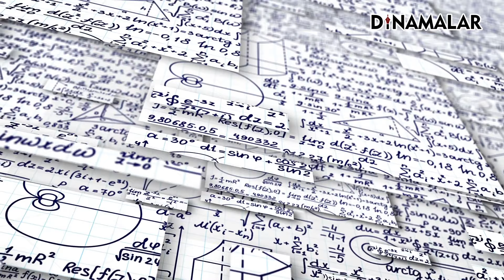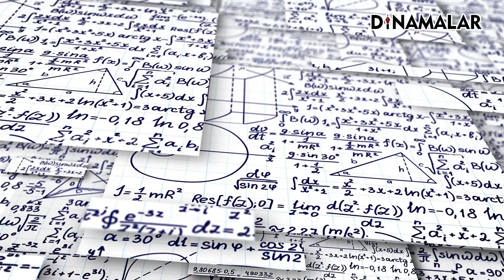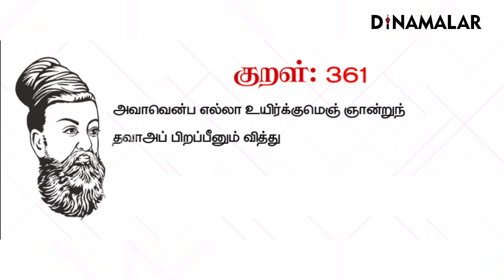கர்மக் கணக்கும் அன்பின் கணக்கும் | ஆன்மிகம் | Varalotti Rengasamy | Spirituality | Dinamalar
ஆன்மிகத்தின் ஆழமான கூறுகளை ஆராய்ந்து, மனதிற்கு நிம்மதி கொடுக்கக்கூடிய சிந்தனைகளை இந்த வீடியோவில் தினமலர் பகிர்கிறது. ஆன்மிகத்தின் முக்கியத்துவம், மன அமைதி அடைய உதவும் சிந்தனைகள் குறித்து ஆழமான உரையாடல் நடத்தப்பட்டுள்ளது. உங்கள் ஆன்மீக பயணத்தில் ஓர் உத்வேகம் பெற இந்த வீடியோவை பார்த்து பயன்பெறுங்கள்#